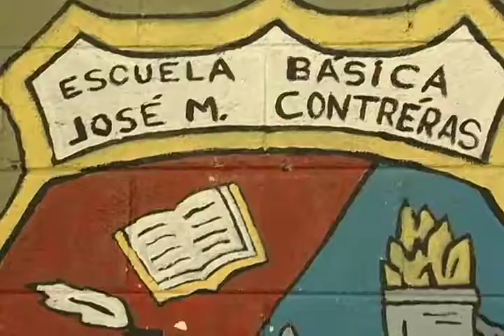Elecciones 14A: Centro de Votación José Miguel Contrera